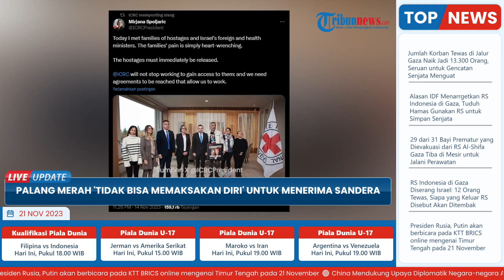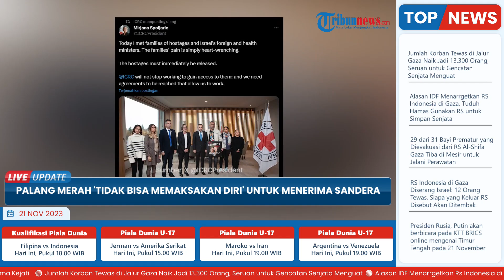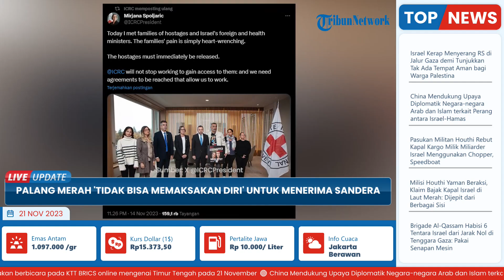Sempat Didesak Para Kritikus, Palang Merah Tegaskan Tak Bisa Memaksakan Diri Jenguk Para Sandera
TRIBUN-VIDEO.COM- Komite Palang Merah Internasional (ICRC) menegaskan tak bisa memaksakan diri untuk mengunjungi para sandera di Gaza.

Mereka bisa mengunjungi asalkan kelompok militan Palestina, Hamas mengizinkannya.

Atas hal itu, para kritikus dan keluarga para sandera menyesalkan tindakan ICRC.

Pasalnya  Komite Palang Merah Internasional tersebut pulang tak membawa kabar baik.

Yakni, mereka tidak memberikan kabar terbaru atas kondisi para sandera di Gaza.

Mengingat para sandera khawatir dan terus menunggu orang yang mereka cintai kembali pulang ke rumah.

Sebelumnya para kritikus dan keluarga sandera menyatakan, bahwa ICRC bisa melakukan berbagai cara untuk mengunjungi para sandera di Gaza.

“Kami berharap Palang Merah menempatkan masalah ini di urutan teratas daftar prioritas organisasi, menggunakan semua tekanan, dan tidak berhenti sampai mereka mengunjungi semua sandera, menilai kondisi mereka, dan memastikan mereka menerima perawatan medis yang mereka butuhkan. membutuhkannya,” kata Menteri Luar Negeri Eli Cohen setelah pertemuan tanggal 14 November dengan Presiden ICRC Mirjana Spoljaric Egger di Jenewa. Dua minggu sebelumnya, Cohen mengatakan ICRC “tidak mempunyai hak untuk eksis jika ICRC tidak berhasil mengunjungi para sandera.”''

Mengingat ICRC suatu organisasi memilki tugas yang penting dalam konflik perang antara Hamas dan Israel.

Seperti diketahui pada Oktober lalu, ICRC bisa memenuhi kebutuhan medis para sandera lainnya.

Bahkan ICRC turut memfasilitasi pembebasan empat orang dan organisasi tersebut mampu melakukan upaya.

Terkait hal itu, juru bicara tim medis dan ketahanan dari Forum Sandera dan Keluarga Hilang, Yehonatan Saban membuka suara.

Menurut Saban, hal tersebut bukan disebabkan keengganan organisasi kemanusiaan tersebut untuk melakukan tugasnya.

Pihaknya menduga Palang Merah sedang mencoba melakukan dialog dengan Hamas.

“Tetapi karena kebijakan Palang Merah yang melakukan dialog rahasia dengan semua pihak, kami tidak bisa mengetahui apa saja kontak mereka dengan Hamas atau apakah ada kemajuan yang dicapai,” katanya.

Sementara itu Ketua tim medis dan ketahanan Forum Sandera dan Keluarga Hilang, Prof. Hagai Levine menyebut telah beberapa kali mengadakan pertemuan dengan Palang Merah di Israel.

Ia dan timnya turut mengumpulkan file medis pada setiap sandera.

Yakni, terkait dengan informasi kondisi medis dan penyakit mereka, alergi, serta obat-obatan, vitamin, dan nutrisi khusus yang harus mereka konsumsi.

Adapun dokumen yang berisi informasi tersebut diberikan kepada Palang Merah.

Dengan permintaan agar dokumen tersebut digunakan untuk menjaga kesehatan semua sandera.

Bahkan, Tim Levine juga meminta agar para sandera yang terluka dirawat dengan baik.

Terkini, Pemerintah Israel dan Forum Sandera dan Keluarga Hilang terus menyerukan kepada ICRC untuk melakukan lebih banyak tekanan diplomatik dan lebih vokal.

“Palang Merah harus bekerja melalui semua saluran untuk mengunjungi para sandera sesegera mungkin, termasuk anak-anak, wanita, dan orang tua, yang ditawan oleh organisasi teroris Hamas,” kata Cohen.

Artikel ini telah tayang di timesofisrael.com dengan judul Palang Merah 'tidak bisa memaksakan diri' untuk menerima sandera, namun para kritikus mengatakan mereka bisa berbuat lebih banyak